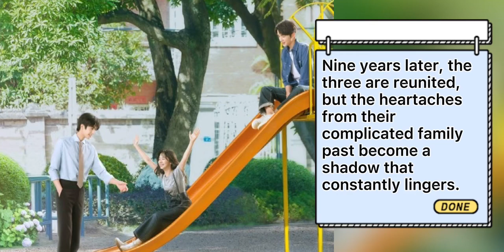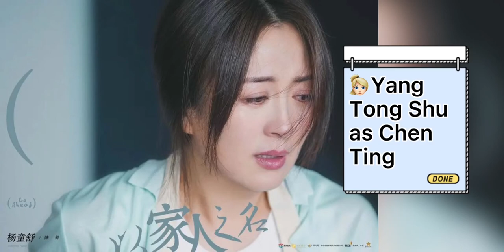Go Ahead | 🇨🇳Chinese Drama 2020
Go Ahead
( Also Known As: In the Name of the Family , Yi Jia Ren Zhi Ming )

* Screenwriter: Wang Xiong Cheng
* Director: Ding Zi Guang
* Genres: Comedy, Romance, Drama, Melodrama
* Episodes: 40
* Aired: Aug 10, 2020 - Sep 6, 2020
* Original Network: Hunan TV iQiyi iQiyi Mango TV Mango TV
* Duration: 45 min

🎞  Casts 🎞
👩🏻‍🦰 Tan Song Yun as Li Jian Jian
👱🏻‍♂️ Song Wei Long as Ling Xiao
👱🏻‍♂️ Zhang Xin Cheng as He Zi Qiu
🧔‍♂️ Tu Song Yan as Li Haichao
🧔‍♂️ Zhang Xi Lin as Ling Heping
👩🏻‍🦰 Sun Yi as Qi Mingyue, Li Jianjian's classmate and good friend
👩🏻‍🦰 He Rui Xian as Tang Can, Li Jianjian's classmate and good friend
👱🏻‍♂️ An Ge as Zhuang Bei, He Ziqiu's classmate and close friend
👱🏻‍♀️ Yang Tong Shu as Chen Ting, Ling Xiao's mother and Ling Heping's ex-wife
👩🏻 Song Fang Yuan as Qin Meiying, Ling Xiao's younger sister
👩🏻‍🦰 Wang Wei as Du Juan, Li Jianjian's university classmate and work partner
👱🏻‍♂️ Cui Er Kang as Zhou Miao, Du Juan's boyfriend. Li Jianjian and Du Juan's work partner
👱🏻‍♂️ Yu Zi Yang as Zheng Shuran, Li Jianjian's boyfriend
👩🏻‍🦰 Hu Yu as Feng Xixi, Ling Xiao's clinic colleague. Likes Ling Xiao
👱🏻‍♀️ Yuan Ran as He Mei, He Ziqiu's mother
🧔‍♂️ Liu Jin Long as Zhao Huaguang, He Ziqiu's birth father
👱🏻‍♀️ Zhao Pei Lin as He Lan, He Ziqiu's second aunt
👱🏻‍♀️ Hao Wen Ting as Jin Yuxiang, Qi Mingyue's mother
👱🏻‍♀️ Wang Zi Yu as Chen Yue'e, Tang Can's mother
🧔‍♂️ Ma Jie as Tang Guoming, Tang Can's father
🧔‍♂️ Zhao Gang as Qi Guoqing, Qi Mingyue's father
👱🏻‍♀️ Pan Jie as Zhuang Bei's mother
👩🏻‍🦰 Chen Xiao Han as Zhu Yunhui (Xiao Zhu), employee of Hai Chao Noodle Shop
👱🏻‍♀️ Xue Shu Jie as Aunt Qian
👵🏻 Wu Xu Xu as Granny Chen, Ling Xiao's grandmother
🧔‍♂️ Zhou Bo as Uncle Chen, Ling Xiao's uncle
👩🏻 Xiao Cong Hua as Li Jianjian (young)
👦🏻 Xu Wei Luo as Ling Xiao (young)
👦🏻 Xiaoli Zhen Zhen as He Ziqiu (young)
👧🏻 Chen Xin Yan as Qin Meiying (young)